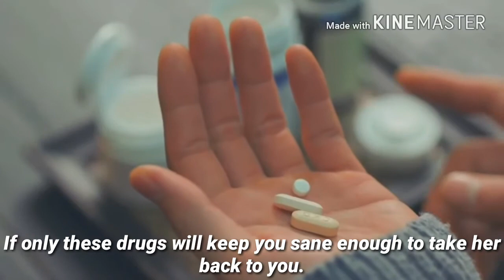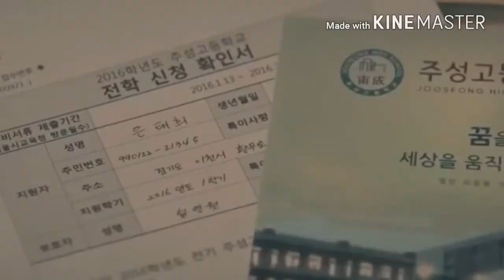SungJoy Mini Series: Carbon Copy Glee .•° Chapter 3